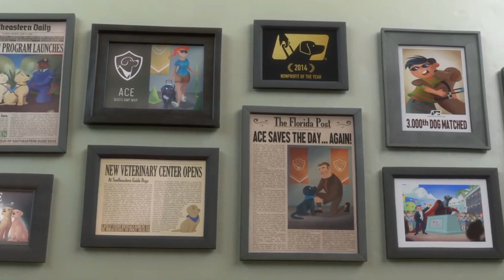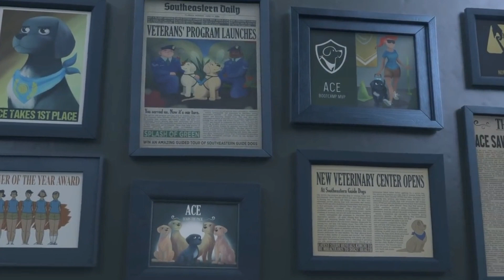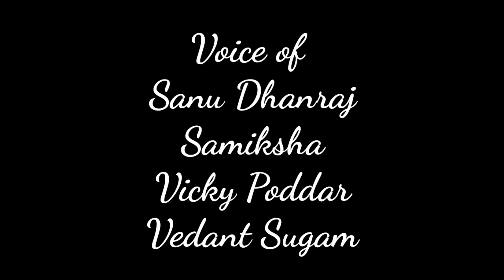Chiku the almighty Dog. Animation film in voice of Sanu Dhanraj.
Real story of this Dog